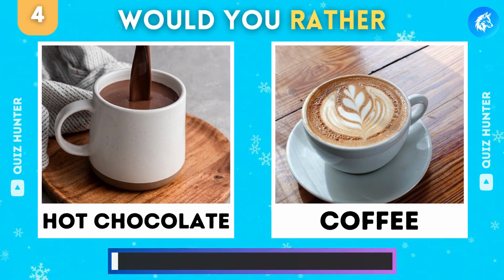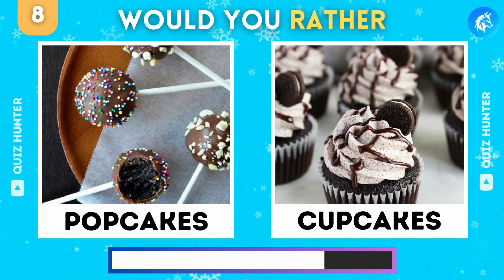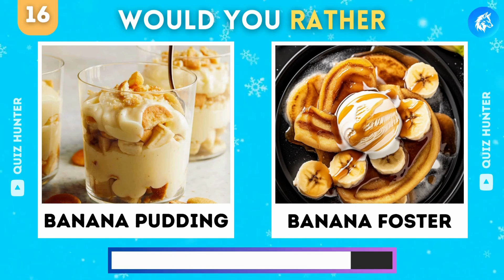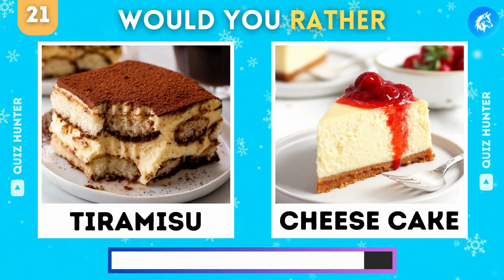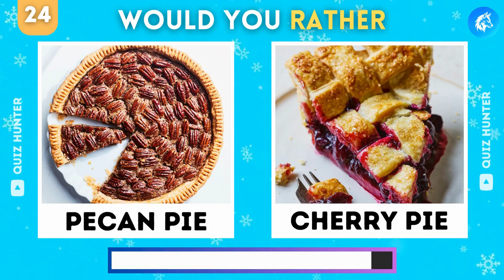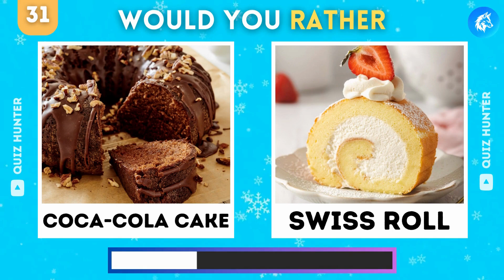Would You Rather? 🍨 | Sweets Edition 🍫🍬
This is Would You Rather? - Sweets Edition. Here you have to make tough choices between your favorite desserts, cakes and chocolates!!